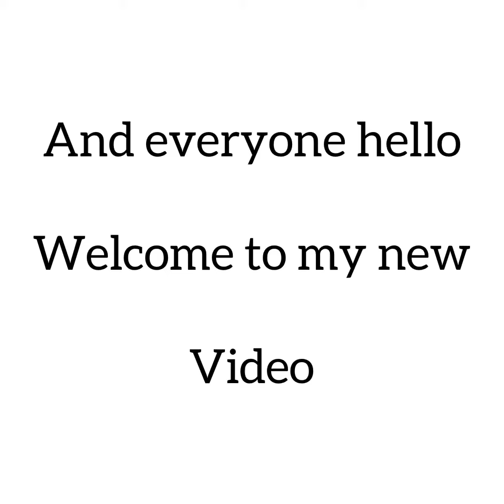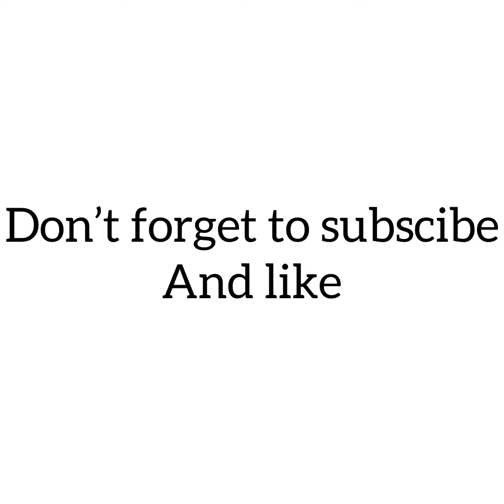A little girl is feeding a Tibetan lion this is crazy